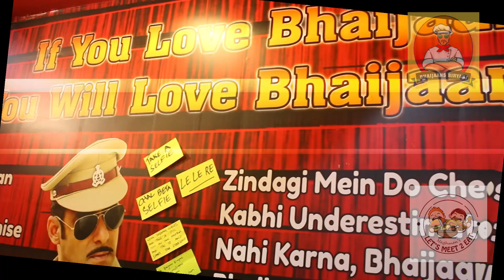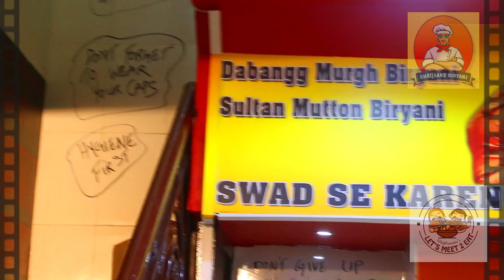FoodieNAGz Eid Special | Bhaijaan's Biryani | Dabangg Biryani | Sultan Biryani | Katrina Gulab Jamun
Hello Everyone & Eid Mubarak to all of you!
FoodieNAGz is back with our special Eid episode, had been hearing a lot about this latest biryani restaurant launched in Dubai & we were curious to know what the hype was all about. So we headed to Bhaijaan's Biryani dedicated to the Bhaijaan of Bollywood 'Salman Khan'. The 1st thing that catches the eye is the theme of the restaurant - the whole ambiance reminds you of Sallu Bhaijaan - from the posters & his famous dialogues modified creatively on the walls to the dishes on the menu named after his movies.
The restaurant owner Mr. Omar Farooq said that this was his way of paying tribute to Bhaijaan who is a favorite among both the Indian & Pakistani community. He claims that Bhaijaan's Biryani has developed a special biryani to cater to the taste buds of Dubaites - a mildly spiced version.
We ordered the Sultan Mutton Biryani which was cooked in Hyderabadi Dum style - a rich aroma filled creation, with the most succulent of fall apart tender mutton, spiced to perfection. The first bite itself was a confirmation that all the hype being created is definitely worth it. A special mention has to be made about the Mirchi Ka Salan served as a side with every order - a nutty gravy with mildly hot fried green chillies. We got a serving of their piping hot Katrina Gulab Jamun to end the meal.
I would highly recommend the place & would definitely want to visit them again because the Biryani just keeps calling you back 'Ek Baar Se Dil Nahi Bharta Aa Ke Kha Mujhay Dobara'
Until the next video keep liking, sharing & commenting.